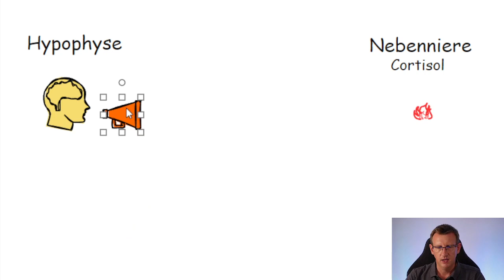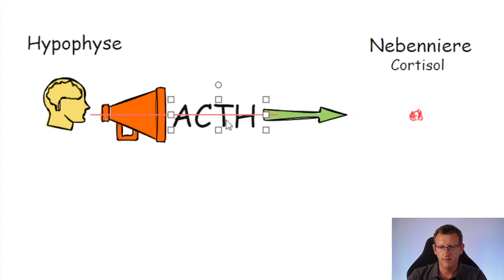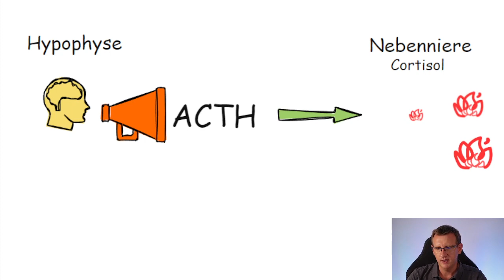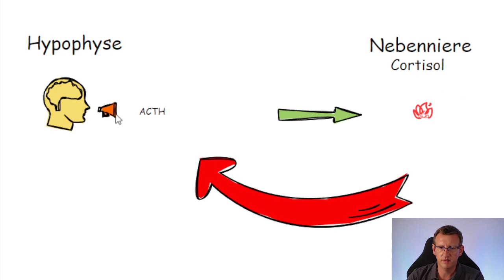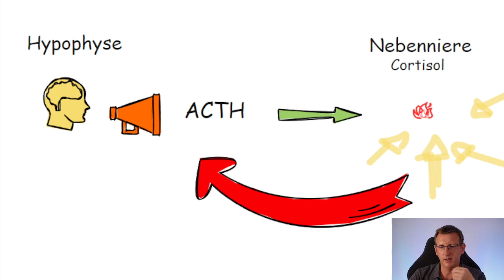Nebennierenschwäche heilen - warum ich kein Cortison gebe!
Kann man eine Nebennierenschwäche heilen? Sicherlich nicht, wenn man den Steuerbefehl ACTH zur Cortisolausschüttung mit Cortison unterdrückt.
Diese Praxis ist natürlich gängig und absolut gerechtfertigt, wenn sich der Patient in einer absoluten Nebenniereninsuffiziens befindet und ohne Cortison nicht leben könnte.

Doch meisten haben Patienten mit Nebennierenschwäche noch eine Restproduktion von Cortison/ Cortisol. Die Nebenniere ist einfach schwach und bildet zu wenig dieses Hormons.

Mit einem ACTH-Provokationstest kann man herausfinden, ob die Nebenniere grundsätzlich funktioniert. Und über einen Hormontest sieht man, ob die Nebennierenrinde noch die anderen Hormone produziert, oder ob es sich um ein reines Baustoffmangel-Problem handelt.

Gibt man bei einer leichten Nebennierenschwäche dann das Cortison (auch körpereigenes Cortison), wird der Steuerbefehl zurückgefahren. Der Körper registriert ja ein ausreichend hohes Level an Cortison und denkt, die Nebenniere tut genug. Deshalb wird sie in ihrer Aktivität gedrosselt.

Viel schlauer ist, die Nebenniere mit ausreichend Bausteinen zu versorgen, damit sie selbst wieder das Cortisol ausschütten kann.

Dabei sollte man natürlich den Steuerbefehl nicht künstlich verkleinern.

Holen Sie sich meine kostenlosen Hormon-Tipps!

Zeitstempel:
Einleitung 00:00
Nebennierenschwäche 01:20
Steuerkreis 02:40
Cortisongabe 04:00
Praxisfall 07:00
Baustoffmangel 08:00